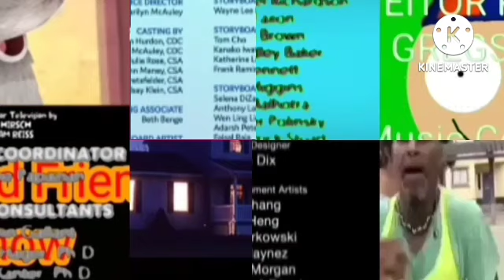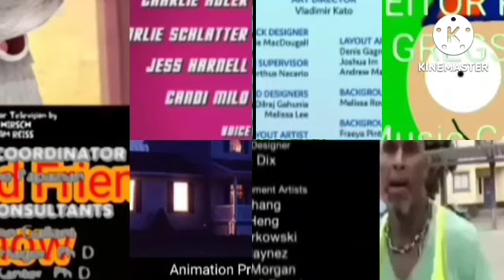BCAY Pet Ailen TTS BTBA The Zack Show AOSL TAFS Move It Mob Style Fish Hooks Credits Remix